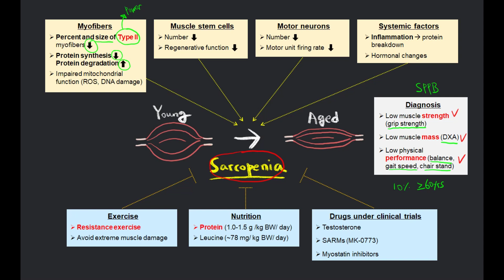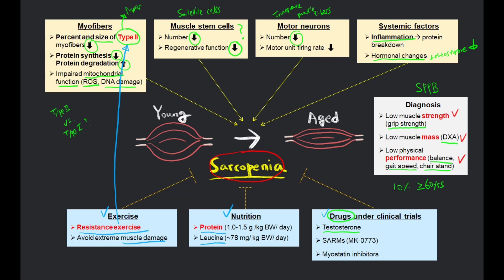Skeletal Muscle Aging: Sarcopenia - JS Muscle Science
JS introduces updated mechanisms and therapeutic strategies for sarcopenia, which is one of the most popular skeletal muscle diseases. Sarcopenia is the loss of muscle strength, mass, and physical performance with normal aging.

Recommended references for further study are listed on the bottom.

ABOUT THIS CHANNEL: This channel covers a variety of topics, such as biology, chemistry, physics, exercise physiology, nutrition, and pharmacology with a focus on the  musculoskeletal system. The goal of the channel is to deliver concise and updated information based on published research articles.

ABOUT JS: A PhD candidate at Seoul National University studying the molecular genetics and biology of skeletal muscle and bone development. BSc in mechanical/aerospace engineering at KAIST. National Strength and Conditioning Association (NSCA) Certified Personal Trainer. NSCA Certified Strength and Conditioning Specialist. NSCA Certified Tactical Strength & Conditioning Facilitator (TSAC-F). Sports Nutritionist from the International Society of Sports Nutrition (CISSN).

ABOUT NK: A PhD candidate at Seoul National University studying the molecular genetics and biology of the skeletal system and mitochondria.